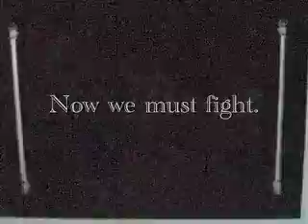The Battle for Breakfast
Bad things happen when you come between a man and his breakfast!